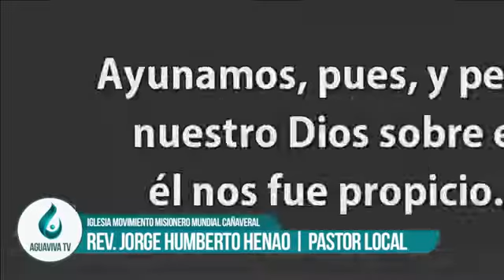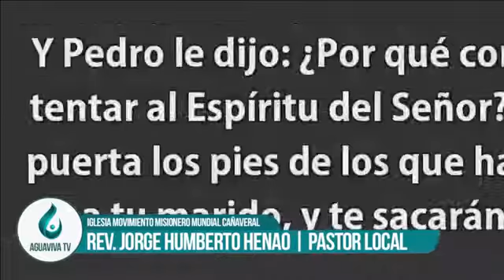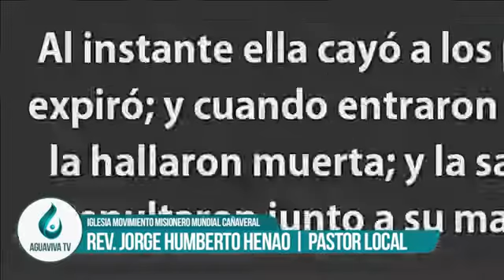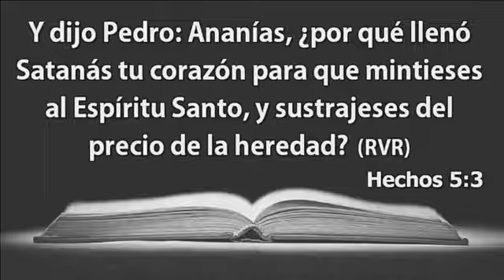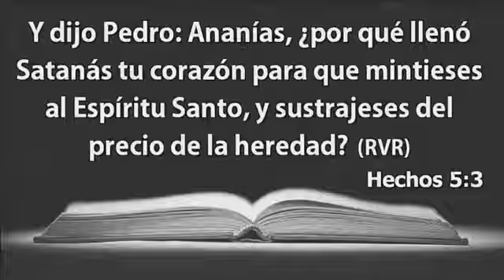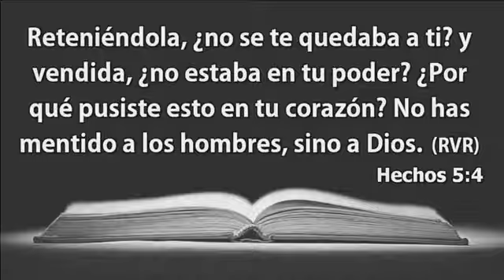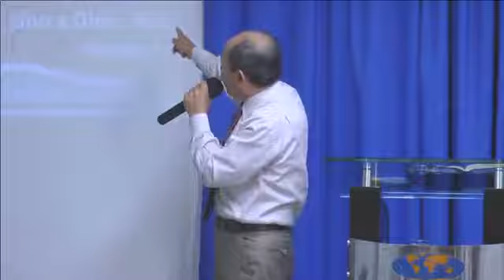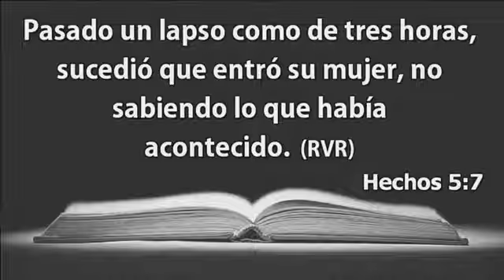Una prueba para la iglesia pastor Jorge Humberto Henao